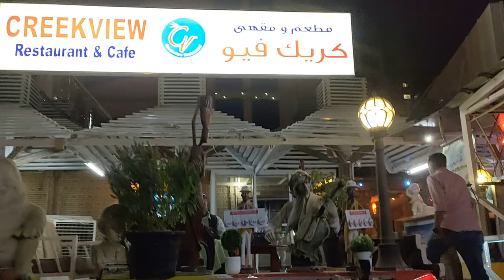Visited Creek Harbour and Creek View Resturent Dubai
Hi, Guys
Thanks all for you love. On every vlog do comment.
Love, AM